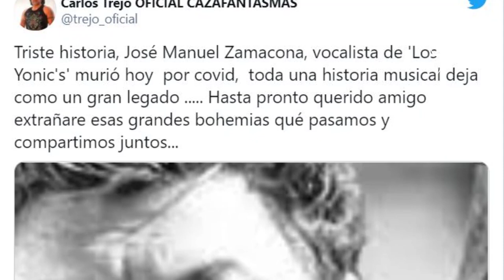FAMOSOS REACCIONAN A MUERTE DE JOSE MANUEL ZAMACONA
"Palabras tristes: descanse en paz José Manuel Zamacona. Cantante original de Los Yonic’s, un icono de la música romántica. Hasta siempre, amigo, tu legado musical vivirá en nuestros corazones toda la vida", escribieron Los Babys.

"Queridos amigos de Los Yonic's, compadrito José Manuel Zamacona Jr. y Familia Zamacona Chavarría, los abrazamos con mucho cariño y elevamos oraciones y aplausos para el maestro José Manuel Zamacona querido y admirado. Estamos con ustedes", escribió Myriam, ex participante de La Academia.

Por su parte, Carlos Trejo escribió en Twitter: "Triste historia, José Manuel Zamacona, vocalista de Los Yonic's, murió hoy por covid. Toda una historia musical deja como un gran legado... Hasta pronto, querido amigo. Extrañare esas grandes bohemias qué pasamos y compartimos juntos".